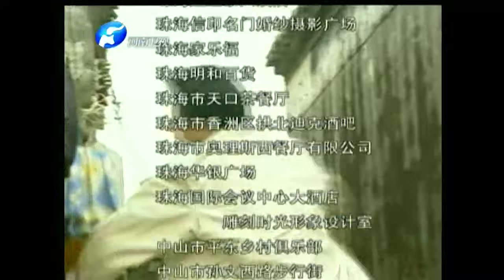插翅难逃 22 | Inescapable 22 | 赵燕国彰于慧上演爱恨孽缘 (主演：赵燕国彰/于慧/张寒/沈鱼/吴伶/刘春祥)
《插翅难逃》该剧改编自罗石贤的原著纪实小说《插翅难逃》 ，讲述了罪犯张世豪惊世骇俗的犯罪过程的同时，更追叙了张世豪曲折的成长经历，及其与妻子郭金凤近20年的爱恨孽缘。

剧情简介：
  3年前，世纪大盗张世豪作下惊天大案引起海内外强烈震惊：在港作案7次，暴力抢劫、杀人，绑架勒索数额达十多亿之巨。
善恶有报，法网恢恢，广州郊外刑场的一声枪响终于结束了张世豪罪恶的一生.

导演: 叶鸿伟
演员: 赵燕国彰/于慧/张寒/沈鱼/吴伶/刘春祥

类型：动作、刑侦、剧情、犯罪
制作国家/地区：中国大陆
语言：汉语普通话